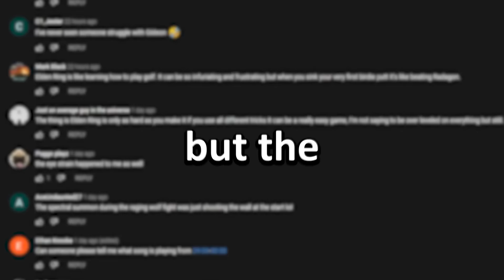I Glued Myself to a Chair Until I Beat the Game. It was a mistake.